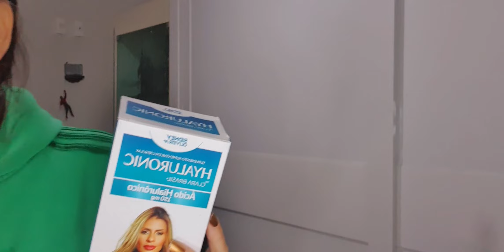COMPRINHAS SHEIN E ULTRAFARMA